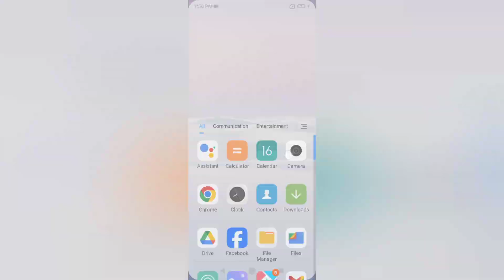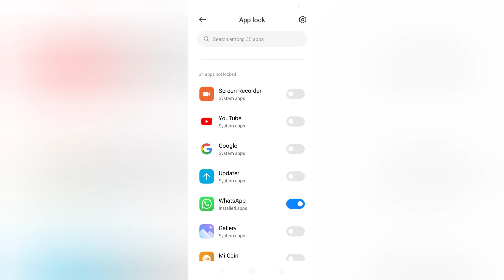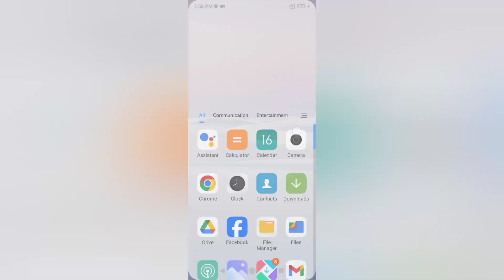Redmi Note 13 Pro app lock kaise kare, how to lock apps in redmi, how to set app lock in redmi, app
Redmi Note 13 Pro app lock kaise kare, how to lock apps in redmi, how to set app lock in redmi, app lock settings